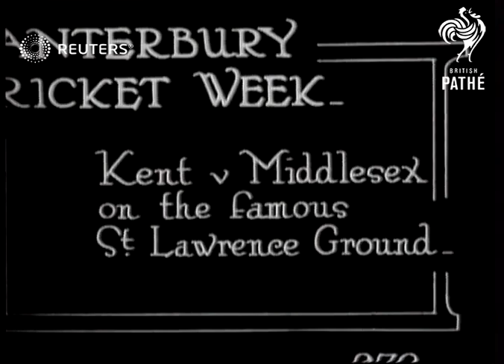Kent v Middlesex cricket match in Canterbury (1920)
At the Canterbury week, the Kent v Middlesex cricket match

Full Description:

SLATE INFORMATION: Canterbury Cricket Week-Kent v. Middlesex on the Famous St Lawrence Groud

ENGLAND: Kent: Canterbury:
EXT

MAIN TITLE

(7ft)

MV. Cricket teams past

(16ft)

LTV. Game in progress (several shots)

(38ft)

SCU. Family picnicing. - women wearing fashionable clothes & hats

(54ft)

MV. Team past

(70ft)

LV. Crowd

(78ft)

TITLE: CAPT. P. F. WARNER, RETIRING AT THE END OF THE SEASON IS BESIEGED BY AUTOGRAPH HUNTERS.

(86ft)

MV. Capt. Warner talking to cricket enthusiast before signing autograph book

(99ft)

P.F. Warner, Hendren.

Sir Pelham Francis Warner, Cricket, Sports, Fashion and Costume, Great Britain, Kent, Middlesex, Canterbury
Background: At the Canterbury week, the Kent v Middlesex cricket match